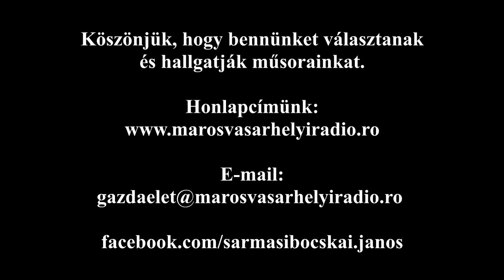Falu világa - Vármező I. rész 180729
Elhangzott a Marosvásárhelyi Rádióban
Műsor: Itthon Erdélyben – Falu világa Adás: 2018 július 29
Szerkesztő-riporter: Sármási-Bocskai János

Riportalanyok: Lokodi Imre nyugalmazott erdész, Magyari Géza a közbirtokosság elnöke, Moldovai Sándor vállalkozó és Szilágyi Berta háziasszony.

Felhasznált zene: Toth Erzsébet, Széllyes Sándor – Csillagok, csillagok (2.25), Toth Erzsébet, Széllyes Sándor – Én voltam az apámnak, Tegnap voltam zab aratni (1.42), Toth Erzsébet, Széllyes Sándor – Árok, árok, Elmégy rózsám (1.51), Toth Erzsébet, Széllyes Sándor – Sárga virág, Piros kancsó (1.07), Toth Erzsébet, Széllyes Sándor –  Holnap reggel (1.30), Toth Erzsébet, Széllyes Sándor – Ha még egyszer (0.53), Toth Erzsébet, Széllyes Sándor –  Azt gondoltam amíg élek (1.28), Toth Erzsébet, Széllyes Sándor –  Sűrű csillag, Szeredai piacon (1.52)